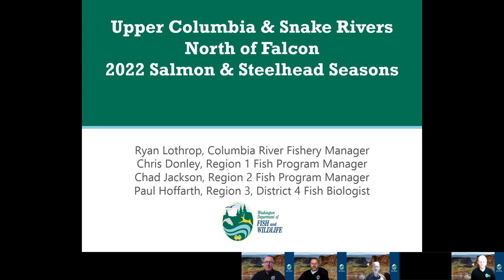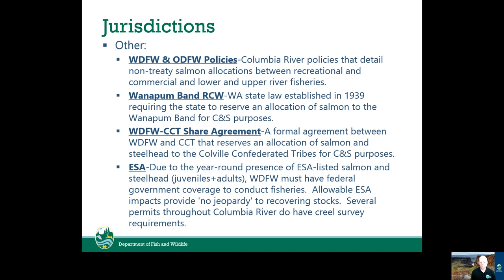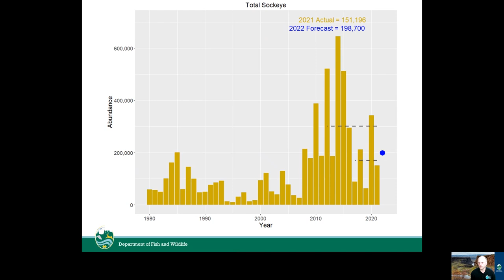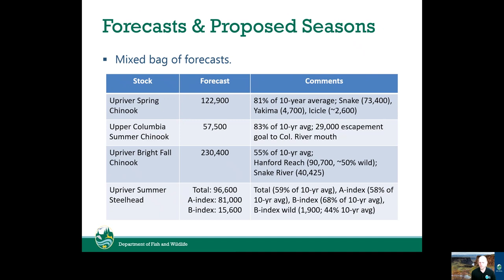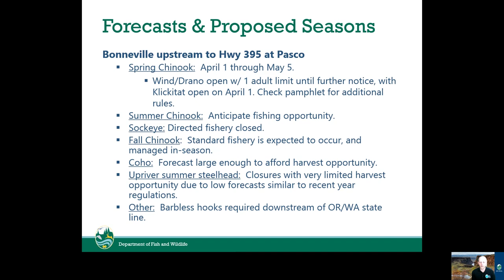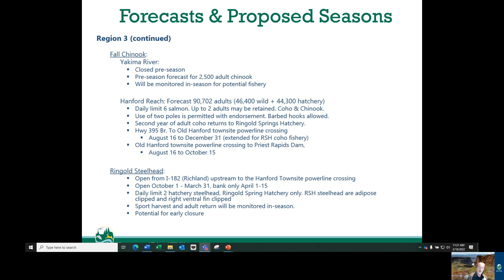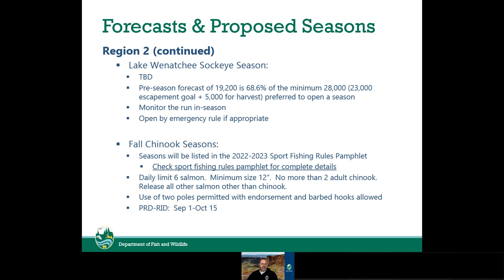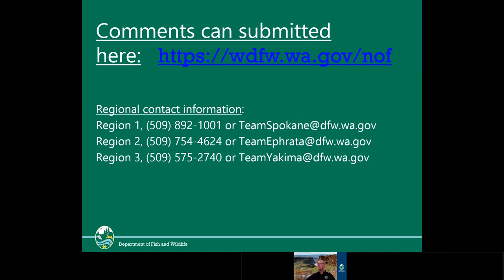2022 Salmon and Steelhead Seasons - Upper Columbia and Snake Rivers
Fisheries managers review the 2022 forecasts and upcoming seasons for Salmon and Steelhead in the Upper Columbia and Snake Rivers.